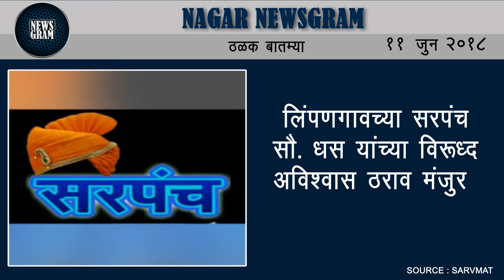Nagar Newsgram | Nagar News | Today's News Headlines | 11 June 2018